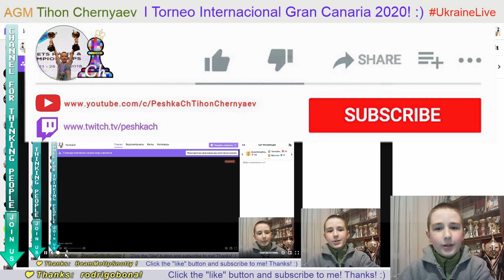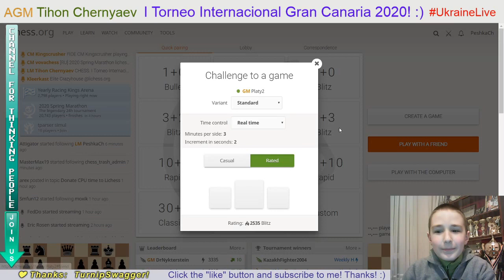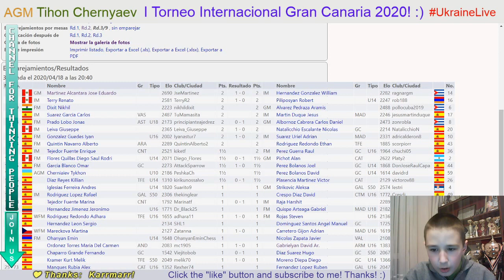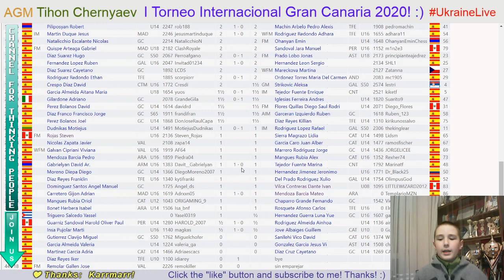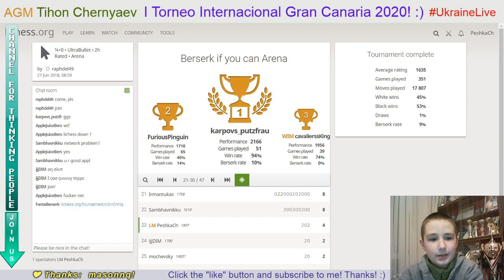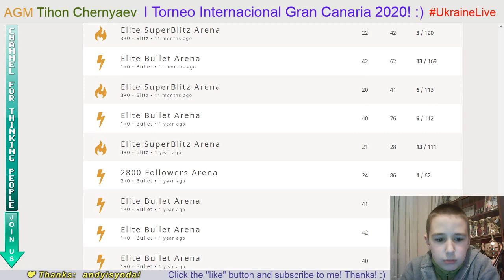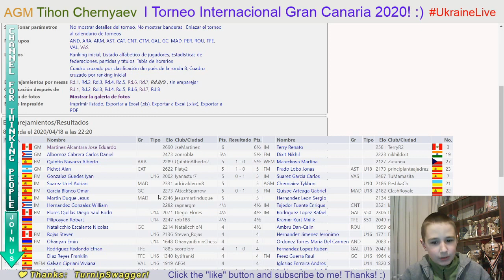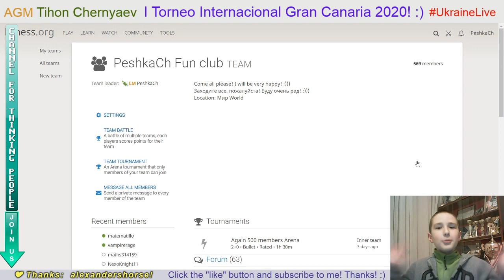CHESS. I Torneo International Gran Canaria. LiveStream 18/04/2020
Thanks a lot to the organizers for such an amazing experience and tournament!

! Swiss in 9 rounds, control 3+2, online!!!